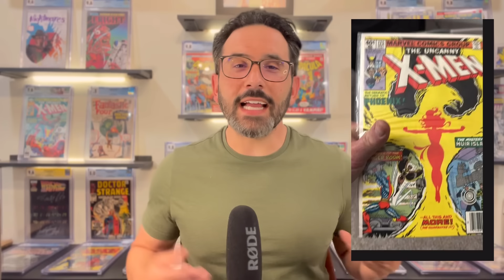Almost got ME! + 5 SIGNS YOU are in a COMIC SCAM!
How I Almost Got Scammed Buying X-Men Comic Books Online"

In this exciting episode, join me as I share my nail-biting experience of almost falling victim to an online scam while purchasing X-Men comic books. I delve into the details of the scam, revealing the cunning tactics employed by scammers, and how I managed to avoid their trap.

Not only will I recount my personal encounter, but I also provide valuable insights to help you identify warning signs of potential scams when buying comic books online.

Whether you're a comic book enthusiast, collector, or simply an online shopper, this video is a must-watch. Don't miss out on the chance to learn from my near-miss experience and gain the knowledge needed to navigate the online comic book market safely.

Welcome to the PAPER CHASE CHANNEL! Hope you guys enjoyed the video!  Check out the links below where I share my collection and sell COMICS!! 👇

(Slab sales) Shortboxed- Shortboxed.com/paperchasecomics